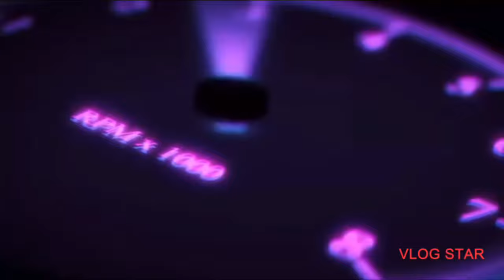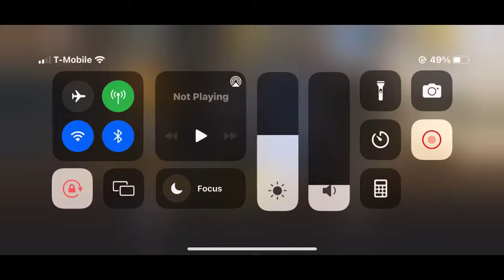Mazda Rocket Bunny MX5 Miata maxed tune and shift pattern